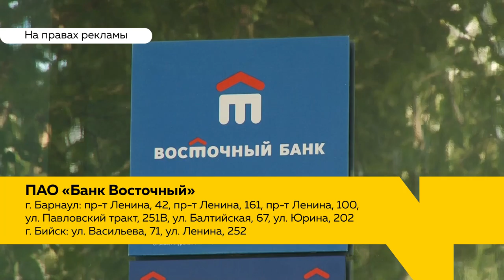Банк «Восточный» предлагает выгодные условия по кредиту на любые цели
Какое время для отпуска можно считать идеальным? Каждый считает по-своему, но многие сходятся на второй половине лета. Однако неумолимая статистика говорит о том, что в этом году отпуск для россиян окажется дороже, чем в прошлом.